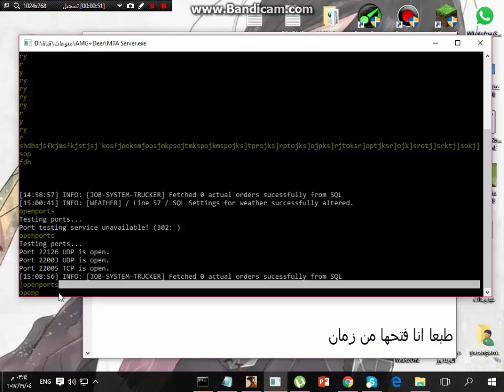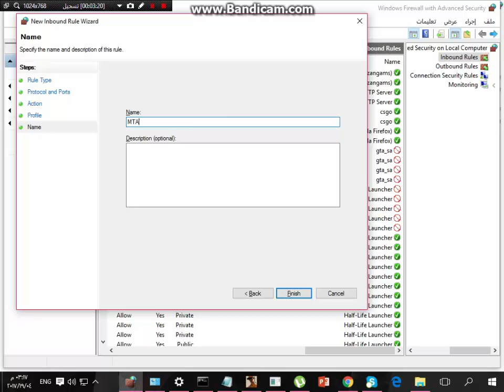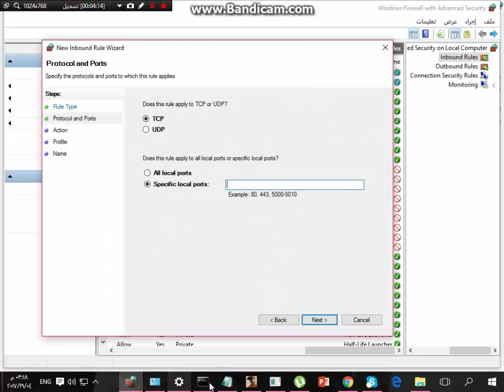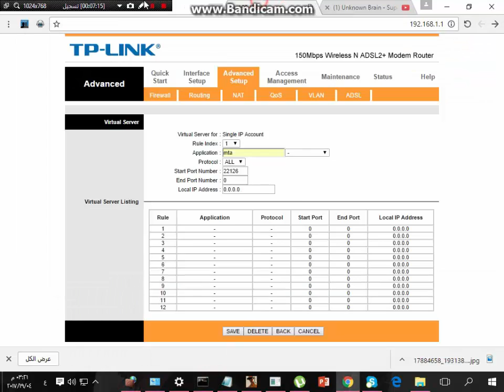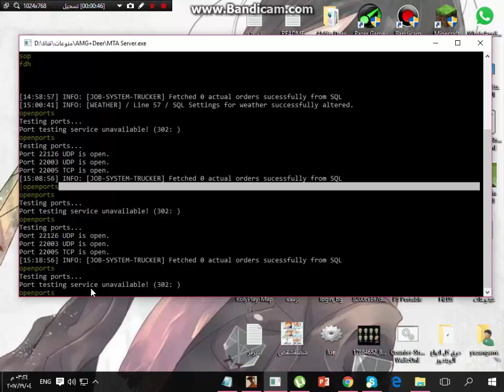كيف تعمل سيرفر mta sa محلي و فتح بورتات || يستطيع اصدقائك دخول معك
شكرا على مشاهده
ان شاء الله استفدتو من شرح و نلتقي في فيديو قادم طريقة برمجة سيرفرا ت رول بلاي

رابط عشان تعرف بورتات اذا اتفتحو او لا و اول خيار هو ايبي الي يدخلو عليه صحابك

و الى لقاء في شرح قادم